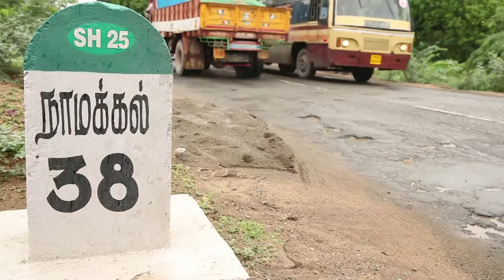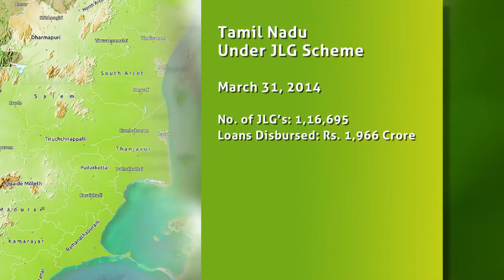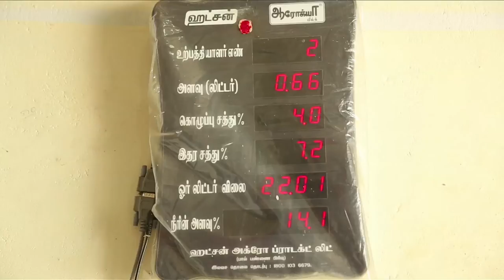Joint Liability Groups for Sustainable Development (in Tamil Nadu)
A film on Joint Liability Group (JLG) in Tamil Nadu, (Tiruchirappalli and Namakkal), which is an informal group comprising preferably of 4 to 10 individuals.

They come together for the purposes of availing bank loan either singly or through the group mechanism against mutual guarantee.

The JLG members offer a joint undertaking to the bank that enables them to avail loans for activities like crop production or any other livelihood activities.

Produced by Urban Sky Pictures, for NABARD and GIZ.